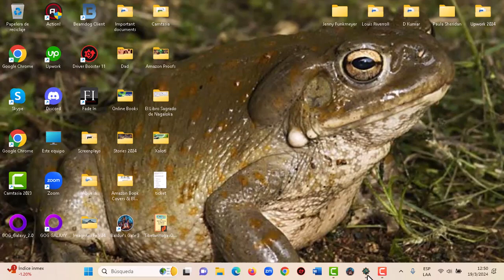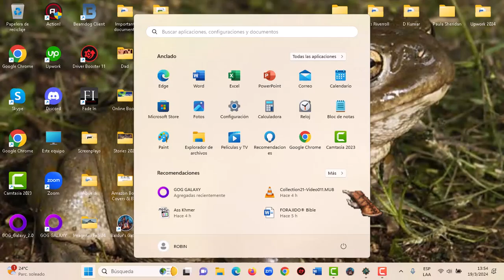Icewind Dale en Español parte 11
I finish up the undead army with a pretty good team.